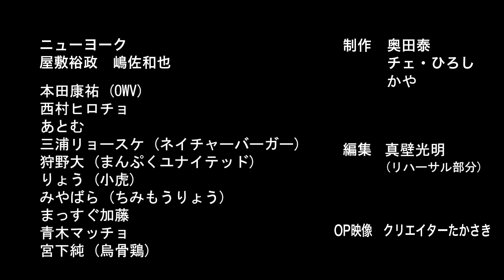【本編映像】ニューヨークバンドライブ in ジャパン 2024 最高でした！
『ニューヨークバンドライブ in ジャパン 2024』全編が視聴できる
ニューヨークOfficialオンラインサロン加入のお手続きはコチラから！（※視聴期間は2025/1/28までとなります）

※協力
CREAM LIVE ASAKUSA

【対談】GLAY TAKURO × ニューヨーク GLAYはプライベートでもメンバーと遊ぶくらい仲良すぎました！

屋敷裕政37歳、本気でエレキギター購入「音楽が俺を変えてくれたんや」

【芸人トーク】ラブレターズ KOCキングオブコント2024ファイナリスト！なのにテレビでアレが全カット！来年はもう…

【ラジオ芸人】ニューヨーク屋敷が今聴いてるラジオについて全部話します

2010年デビュー

1986年5月14日生まれ

1986年3月1日生まれ